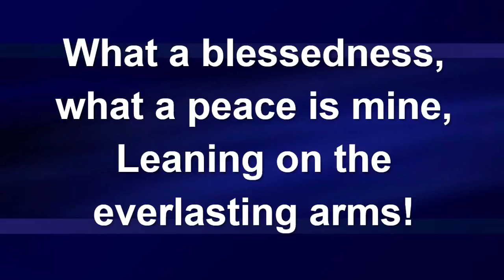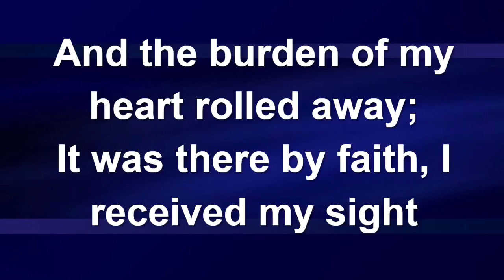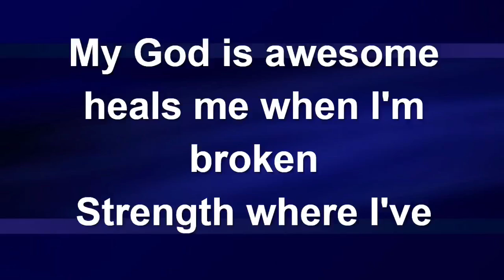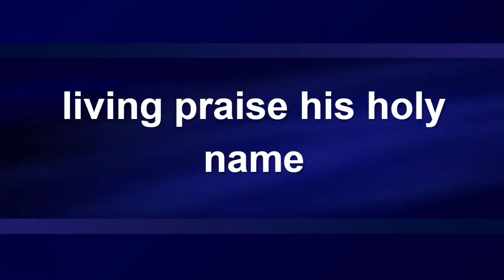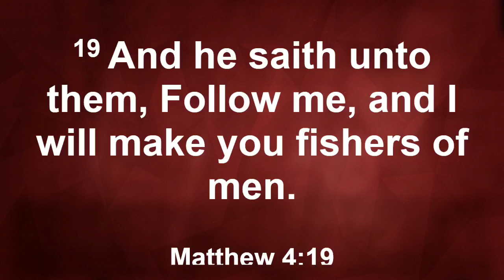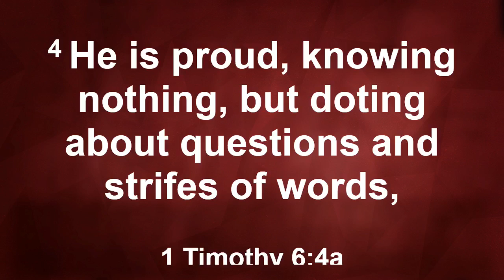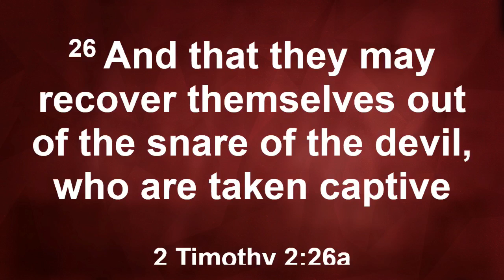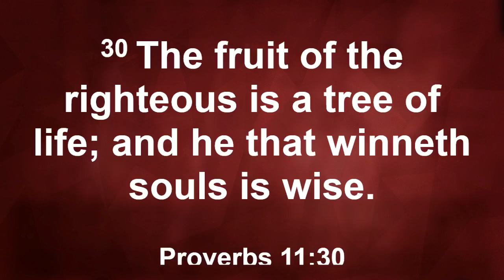"Reaching People for Christ!" Sunday Morning Service Pastor L. Hicks